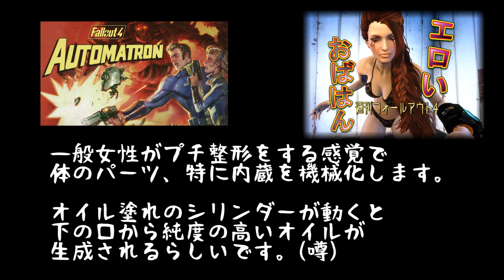#88 週刊フォールアウト4 - 超絶カオスなクエストMOD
コメント＆高評価ヨロシク！動画作りのモチベーション上がります(^^♪

◇再生リスト◇